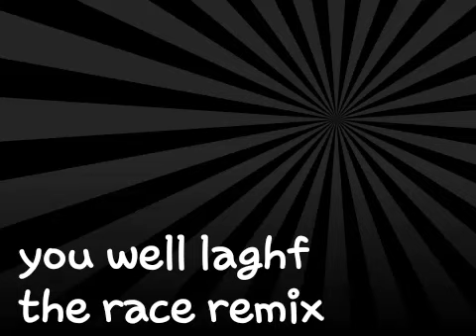The race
TAY-K x THE RACE (Instrumental)[Bass Boosted] - Take 7